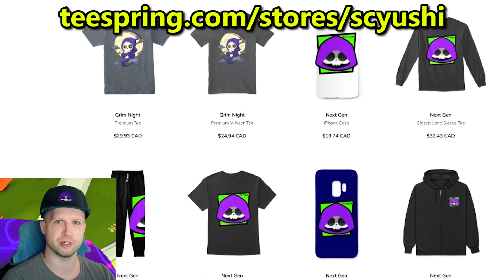LUXION IS BACK AND SO AM I! ✪ Trove Dragon Merchant - October 14, 2022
✏️ Luxion is back in the Trove hub for 72 hours with some items, so grab them while you can because who knows when they'll make a return!
Luxion's inventory is the St. Qubeslick ally, Shimmying Shamrock ally, Cardboard Coaster mag rider, Boneweaver spider mount, Musical Mat flying mount,, Luxion's Style Stash x5, Binding Darkness x10 and Golden Hoard Dragon Souls x15.
I'll be showing each item in this video.